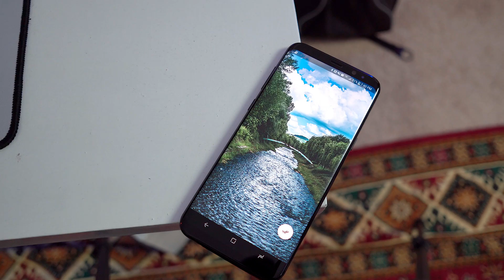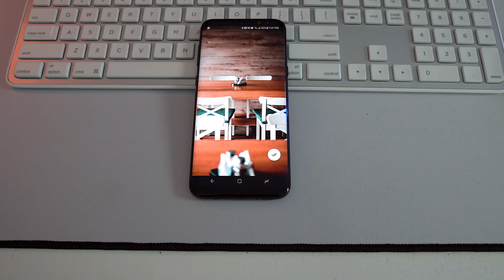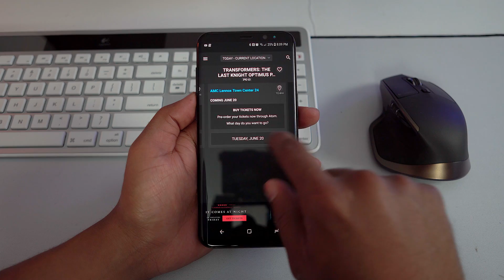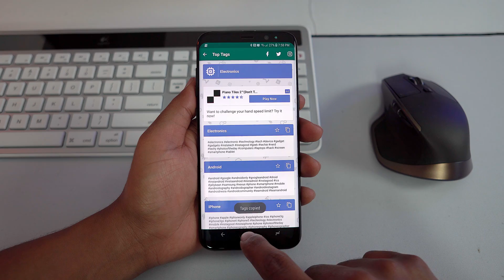Best Android Apps June 2017 | Samsung Galaxy S8+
Hey guys, here is my top 5 list of Best Android Apps for the month of June 2017.These are a must try Android Apps

List of Apps
00:28 Ace Walls
01:10 Ballz
01:37 Atom
02:11 Slither
02:47 Top Tags

Video Gear
Sony a6300 Camera
Sigma 30mm F1.4 Lens
Sigma 19mm F2.8 Lens
Audio Technic AT875R Line Mic
Neewer Softbox Light
Dolica AX620B100 Tripod
Manfrotto 502 Fluid Head